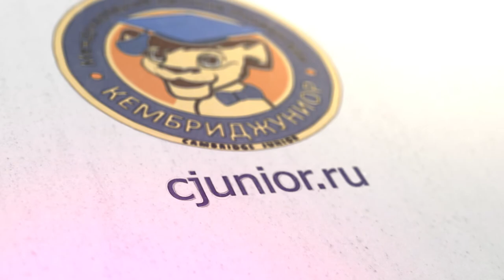Как не заболеть простудой зимой! Советы профессионала.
Топ 5 советов от доктора детского Универсада КембриДжуниор